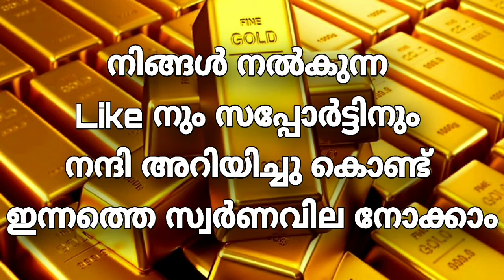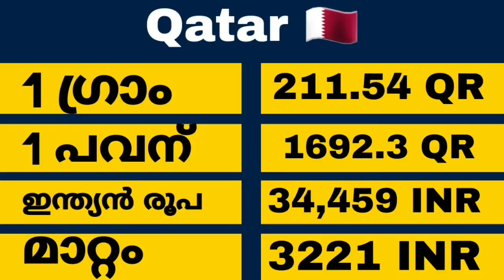Today goldrate | 23/11/2020 |ഗൾഫിലെ സ്വർണവില |gulf gold rate today|gold price